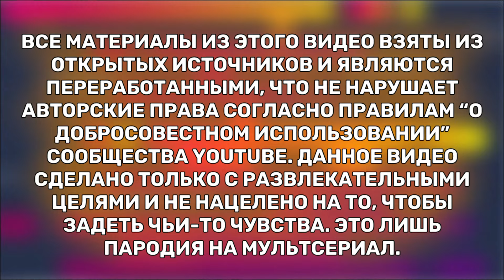ТРИ КОТА RYTP 22 REMAKE | ПУП РИТП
Данное видео является реакцией (!) и Ремейком и сильно отличается от оригинального видео.
Таймкоды:
00:00 - заставка
00:13 - Сам ремейк
05:12 - Конец)